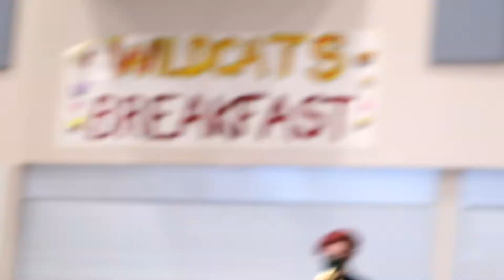Grade 9 Jazz Band - MusicFest Canada 2021 Set